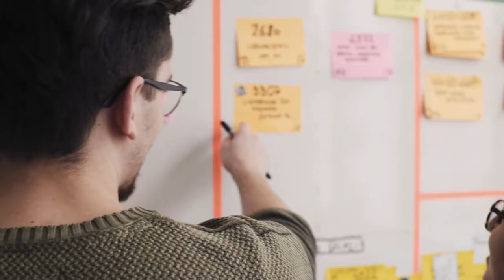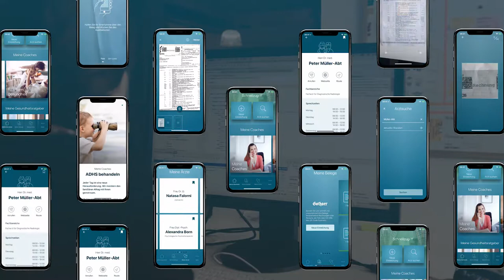Gothaer Health App I Agile App Development at Aperto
How can a technically complex app be fundamentally modernized and redesigned within a short period of time? Our service design experts faced this challenge together with Gothaer Versicherung. In just six months, the team transformed a functional white label product into an exciting digital experience - in close cooperation with the customer and always with the user in mind. The Gothaer Health App is a successful project of agile collaboration.